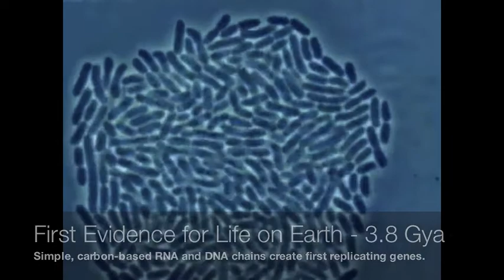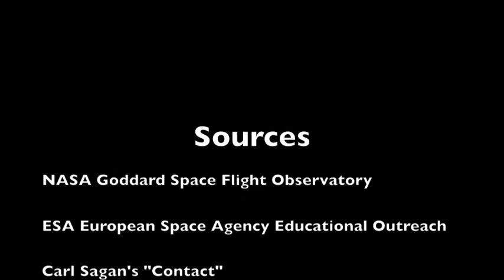History of Earth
A brief lil' shin-dig I made for educational technology class. Special thanks to the fine folks at Goddard Space Flight Center and the European Space Agency!